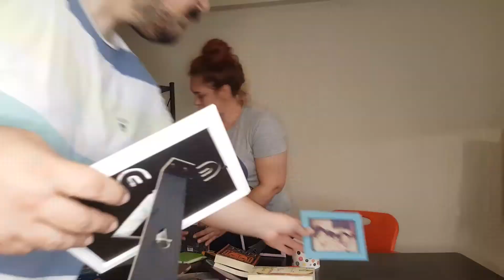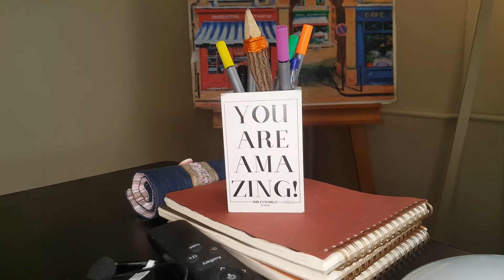Hobi Odası Diye Başladık Başımıza Neler Geldi! (Oda Turu) Vlogumsu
Merhabalar! Ben Canangül (Ayşegül gibi bitişik)! Bu hafta benden alışık olduğunuz video formatı dışında bir video ile karşınızdayım. Uzun zamandır yapmak istediğim hobi odamı sonunda hayata geçirdim. Tüm aksiliklere rağmen sonuç beni hem mutlu etti hem de çok heyecanlandırdı. Ben de bu heyecanımı sizlerle paylaşmak istedim. Umarım beğenirsiniz, keyifli seyirler!